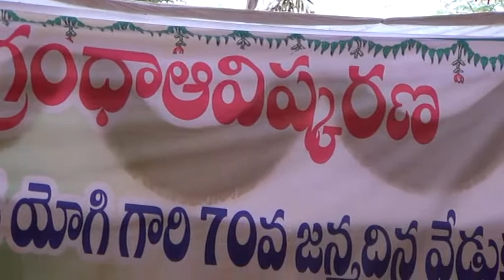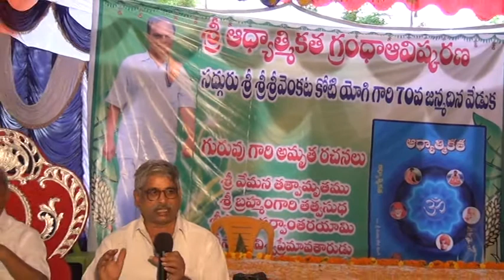GOPAL RAO GARU sai mandhir narasarao pet & GURUJI